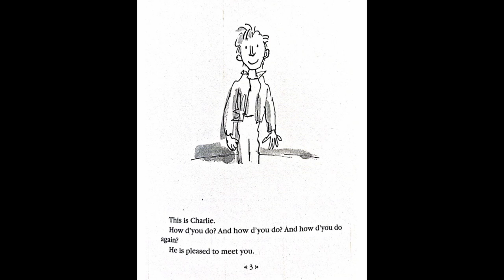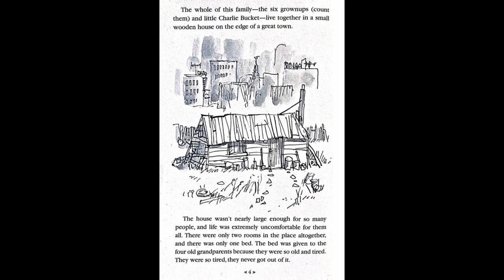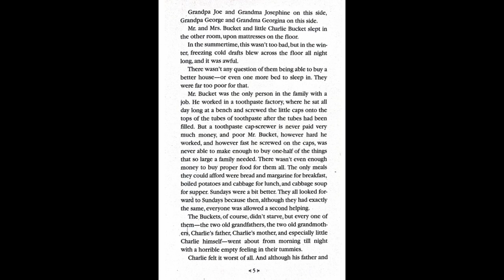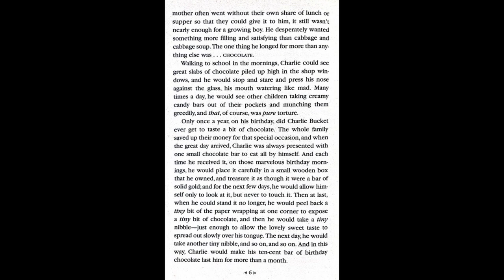찰리와 초콜릿 공장 영어 원서 유창하게 리딩(초등3학년 Ryan)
2024년 현재 초등학교 3학년 학생이
알파벳부터 Esther 쌤에게 영어를 배우기 시작하여
윔피키드와 책먹는 여우 원서 리딩 정독 훈련을 거치면서
챕터북인 찰리와 초콜릿 공장도 유창하게 유쾌하게
말하듯이 자연스럽게 리딩하는 영상입니다.

2024년 여름방학동안 꾸준히 수업에 참여한
성취감을 느끼고 서로 동기 부여를 주기 위한
영상입니다.